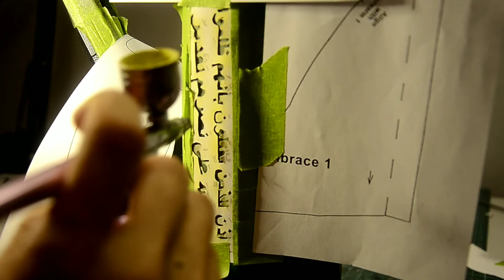PSSR 14 ( Palestian Short Sniper Rifle 14 )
Hai Everyone!
I like to introduce my weapon prop based my own imagination PSSR-14 as known as Palestinian Short Sniper Rifle-14.